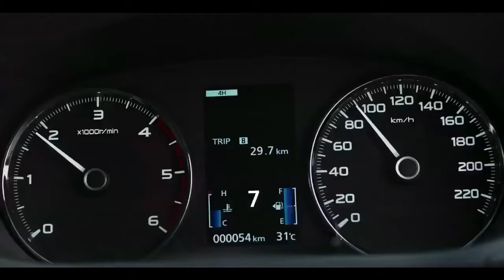OTOBLITZ TV - TVC Mitsubishi All New Pajero Sport 2016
Courtesy : KTBMitsubishi Motors Indonesia